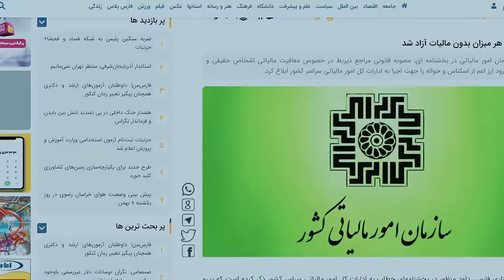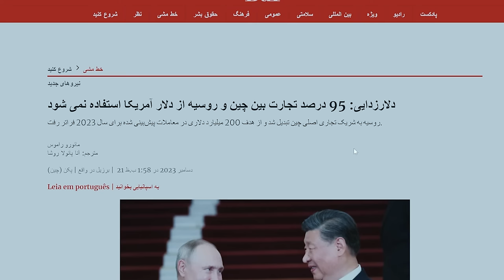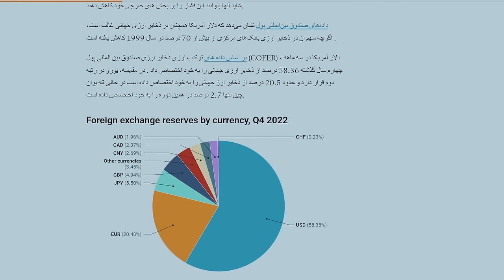حراج دلار در کازینو تهران! قیمت دلار به کدام سو میرود!